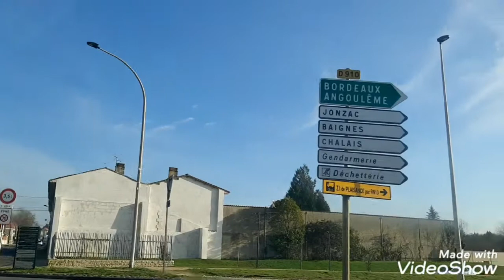villages de France 🇫🇷 Barbezieux-St-Hilaire#